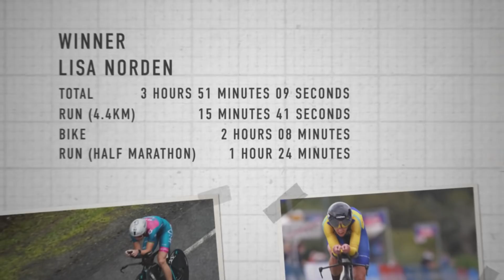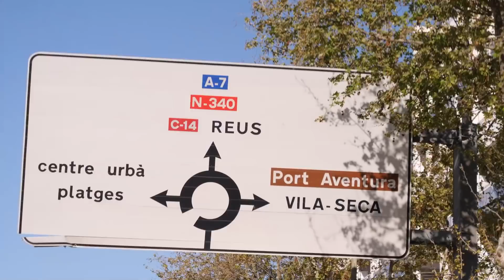We Raced The Pros At The Challenge Salou Triathlon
We headed to Challenge Salou for a 70.3 Triathlon Relay with one goal: Beat the time of the fastest  Pro finisher. Can we do it?

Do you think we can complete a Sub-8 Ironman Relay? Let us know down below 👇

Breaking Free - Under Earth
Desperado - Tigerblood Jewel
Lasers And Stuff - Tigerblood Jewel.mp3
Lost In a Dream (Instrumental Version) - Wellmess
Me, My Brother, the Sunset - pär
New Crib - Dylan Sitts
Nice Furniture - Dylan Sitts
Rivers Run Red - Christoffer Moe Ditlevsen
Spectrum - Felix Salt
Ode To The Moon - Joseph Beg
Whispering Our Name - Cora Zea